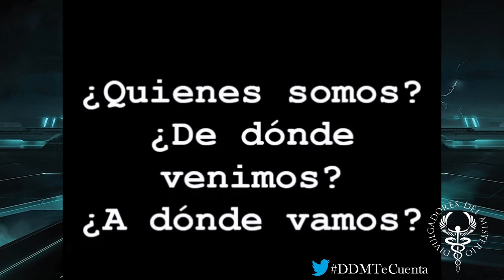LA MUELTE NOS VISITA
AUN NO TE HAS SUCRITO? CADA DIA SOMOS MAS